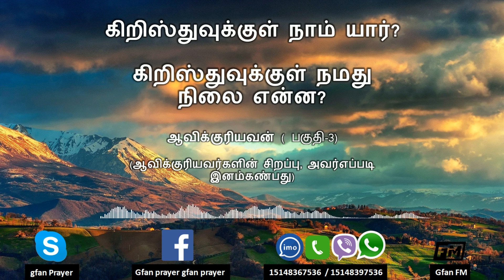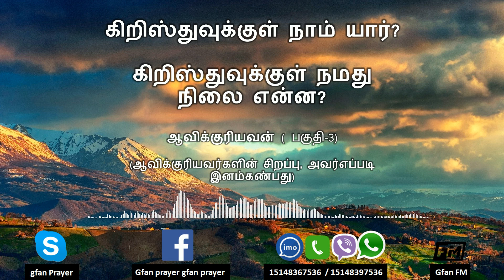கிறிஸ்துவுக்குள் நாம் யார்? ஆவிக்குரியவன் / Part 3.2